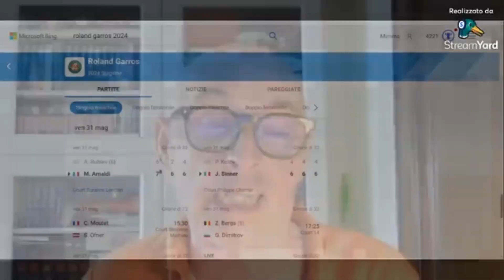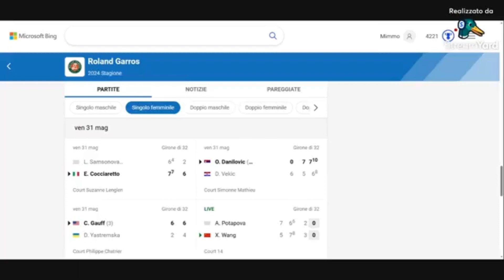Tre Azzurri Agli 8vi Del Roland Garros 1.6.2024